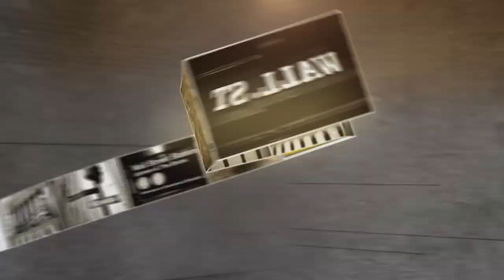Starwood & Marriott CEOs: Taking Over The Hospitality World | Mad Money | CNBC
Big moves in the travel world as Marriott is tries to become the world's largest hotel operator by making a bid for Starwood. Jim Cramer gets the inside perspective on the deal.